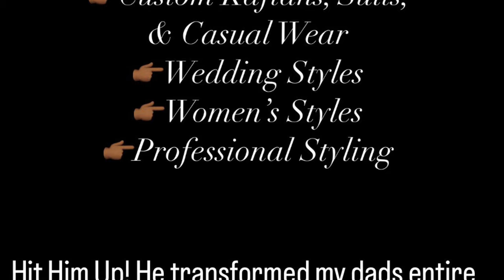Ghana Welcome: Took My Dad to get Custom Made Attire! Brand new Wardrobe…